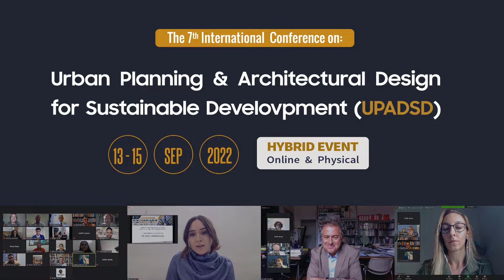7th Urban Planning and Architectural Design conference promo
Are you set and ready for one of IEREK’s most successful annual conferences?

The 7th edition of the International Conference on Urban Planning & Architectural Design for Sustainable Development, organized in-person and online, is almost here. In this video we provide a glimpse of the sights to be seen, campus to host the conference, and topics and challenges to be discussed and addressed.

Organized this year as a hybrid event from the 13 - 15 of September 2022 in collaboration with and at the University of Florence, Italy, UPADSD provides an interdisciplinary forum for the presentation, exploration, and discussion of innovative theoretical and empirical research on Urban Planning and architecture as well as potential in-depth debates on subfields such as environmental planning and management, sustainable urban land use, transportation planning, and renewable energy generation that build on previously published research and editions of UPADSD below:

You can still submit your paper and get the chance to publish in IEREK’s scopus-indexed Interdisciplinary book series on Advances in Science, Technology, & Innovation" (ASTI) by Springer.
Abstract submission deadline: 15 April 2022.